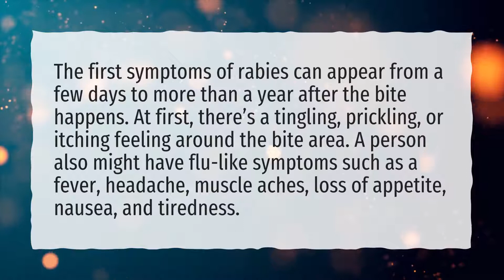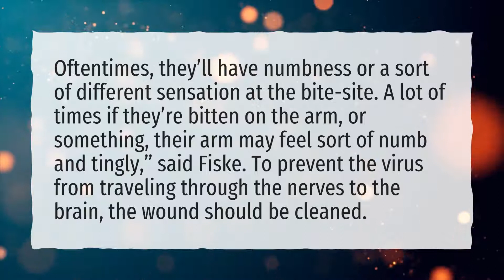How long does it take to show signs of rabies in humans?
More About Rabies Patient Barking • How long does it take to show signs of rabies in humans?